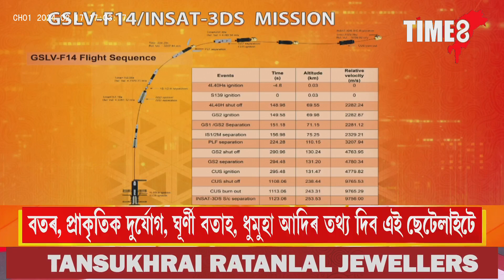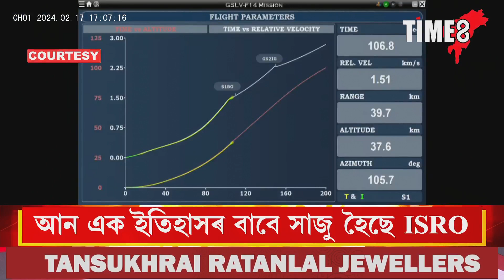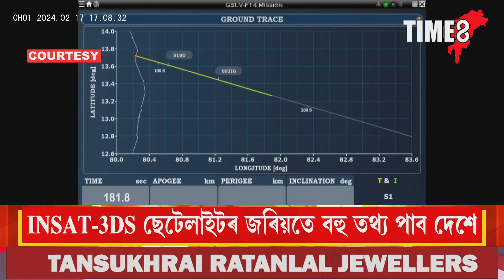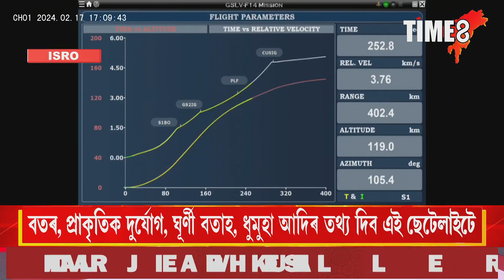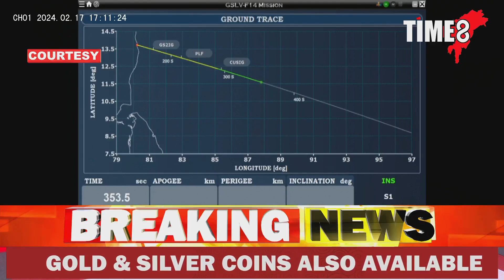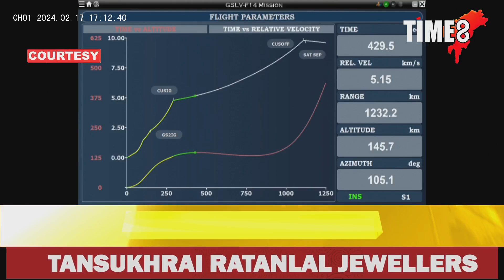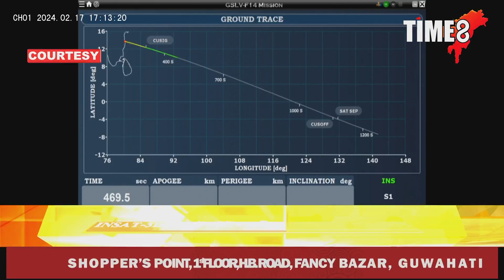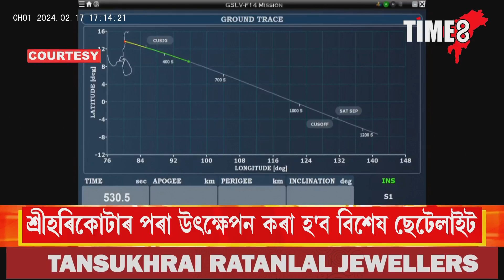আন এক অভিলেখৰ হৈছে ইছৰো।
আন এক অভিলেখৰ হৈছে ইছৰো। এই অভিযানত সফল হলেই ধুমুহা, চাইক্লুন, বৰষুণ সকলোৰে তথ্য দিব পাৰিব ইছৰোৱে। শ্ৰীহৰিকোট্টাত উৎক্ষেপনৰ বাবে সাজু হৈছে INSAT-3DS